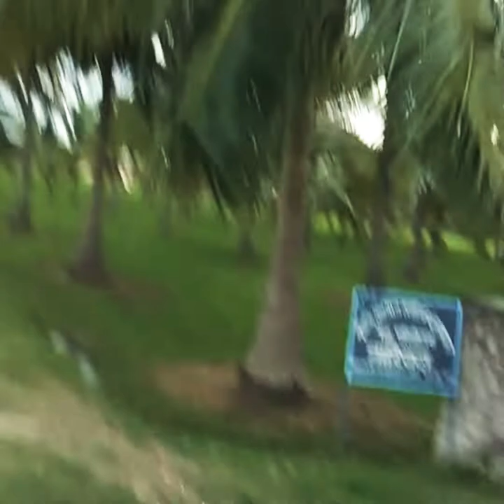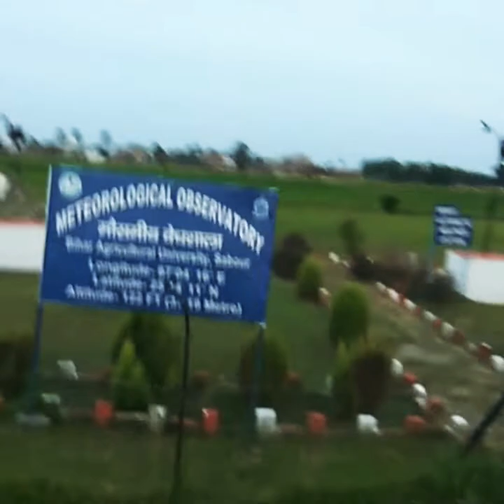Visiting Horticulture ( B. A. U. ) | Bihar Agricultural College & University Sabour, Bhagalpur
Hii This is Sagar,
welcome u 2 my yt channel. hope you all are doing well.
here is my new vlog in which i show the green crops the horticulture of bihar agricultural college and university. sabour. bhagalpur.
here the all types of crops and the no. of animals husbandary are have been growing.
your new friend sagar raj 😎.

bau sabour
bihar agricultural college and university sabour Bhagalpur